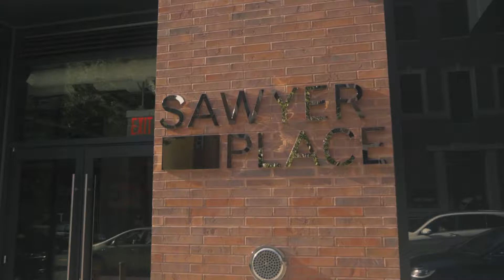Alliance Residential | Sawyer Place | Neighborhood